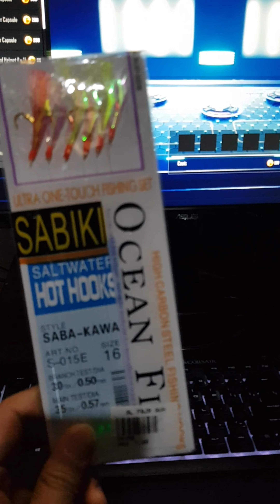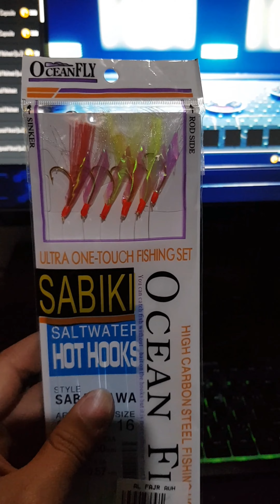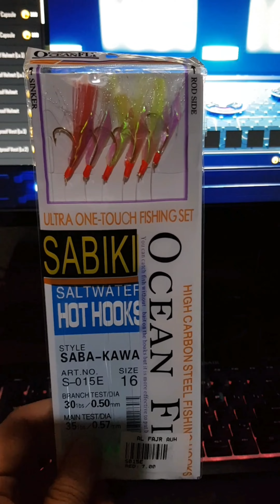How to setup Sabiki fishing for Trevally 2022 | (Sabiki Tutorial) best fishing spot - abu dhabi uae